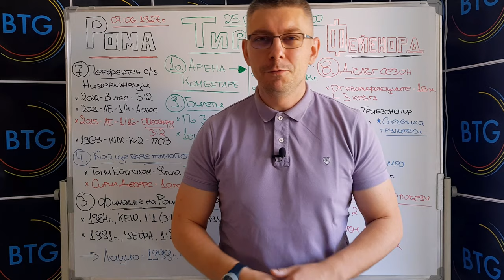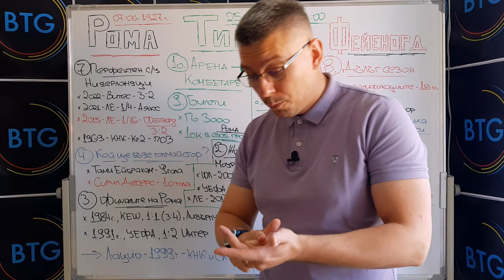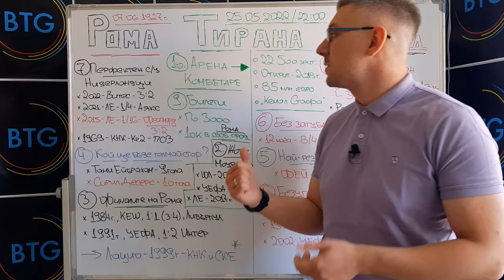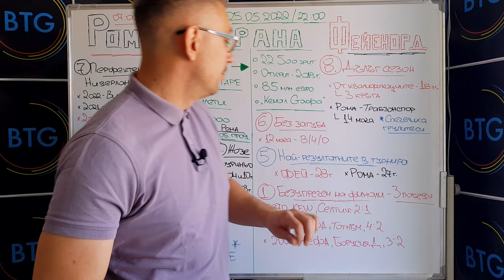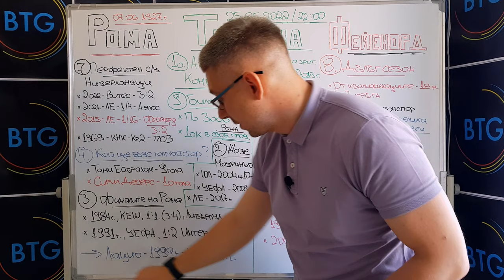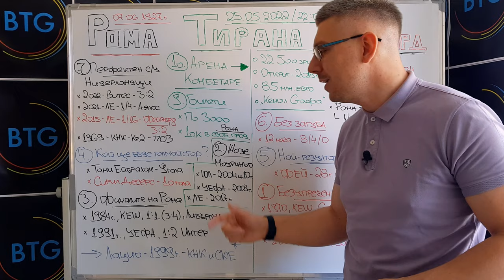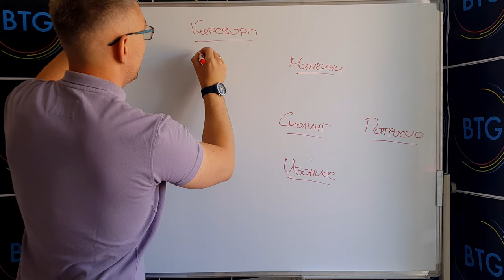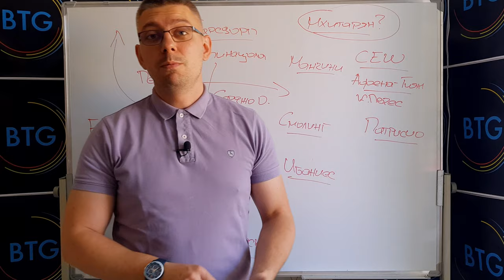РОМА ИЛИ ФЕЙЕНОРД? ТОП 10 ФАКТА ЗА ФИНАЛА В ЛИГА НА КОНФЕРЕНЦИИТЕ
00:00 - 00:55 - Интро
00:55 - 03:58 - Арена Комбетаре
03:58 - 05:38 - Билети
05:38 - 06:54 - Дълъг сезон
06:54 - 08:14 - Перфектен с/у Нидерландци
08:14 - 08:44 - Без загуба
08:44 - 09:43 - Най-резултатните в турнира
09:43 - 10:34 - Кой ще бъде голмайстор?
10:34 - 13:21 - Финалите на Рома
13:21 - 13:58 - Жосе Моуриньо
13:58 - 15:27 - Финалите на Фейенорд
15:27 - 18:53 - Бонус
18:53 - 19:48 - Краен анонс